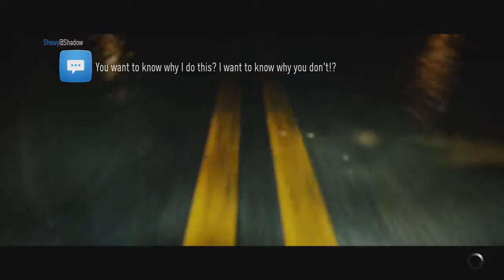My First Car Race - Lost My Street Race Virginity (Bassi Won a Street Race?)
Let's try to break 100 Likes!
Today's video!: "My First Street Race During Wekfest"! Hope you guys enjoy my first street race story! Can't believe I actually participated in a street race. Remember street racing is illegal so chill out! This is my first and last street race.

Yo guys ItsBassi here bringing you guys another YouTube video! Today's video is going to be about my first street race, yes my very first street race. I finally lost my street racing virginity I guess you can say and thanks to my first street race I have caught the Need For Speed (no pun intended...okay maybe slightly). So my first street race happened just yesterday after leaving the Wekfest car event hosted in West Palm Beach so I when dirving home I had to take the Florida Turnpike back home. While, I was on the Florida Turnpike I bumped into a car that just came from Wekfest as well and...they sorta challeneged me. The car that challenged me was a white G37 sedan and the driver wasn't that much older than me. So I said why not, we started this so called street race rolling on 60s and then we were off! After a 30 mile street race, I had won my very first street race! My girlfriend was screaming like crazy the entire time. Well, I hope you guys enjoyed my first street race story!

Still can't believe that I participated in a street race. Yeah a street race, that's insane! Usually I only watch a street race on YouTube, but now I get to say I participated in a street race and won the street race! That's freaking insane! Remember kids don't street race, it's ilgea;...only if you get caught. Pretty cool that this street race happened out of nowhere and i didn't even know that I was in a street race until I saw the car trying to top me everytime I cut someone off. To the car who challenged me to the street race GG NO RE. God, now I can say that I won a street race. Bassi the street race king...jk I'm no street race king...just a street race novice. Honestly that is probably my last street race. No more street racing for me, gonna keep racing on a track. DO NOT STREET RACE. ILLEGAL. ONLY STREET RACE IN MEXICO.

Street racing is an unsanctioned and illegal form of motor racing that occurs on a public road. Street racing can either be spontaneous or well-planned and coordinated. Well coordinated races are planned in advance and often have people communicating via 2-way radio/citizens' band radio and using police scanners and GPS units to mark locations of local police hot spots. Opponents of street racing cite a lack of safety relative to sanctioned racing events, as well as legal repercussions arising from incidents, among street racing's drawbacks. The term street racing must not be confused with the legal and governed sport of Drag Racing.

No money was won in this street race, nor was the street race organized formally. Bummer!
♆  Add Me on Snappy Chat - itsbassi